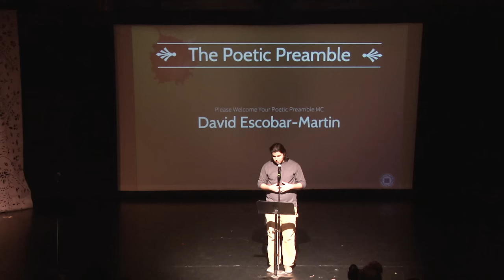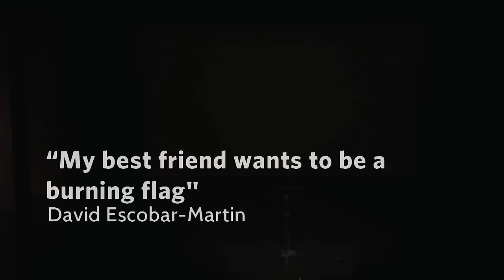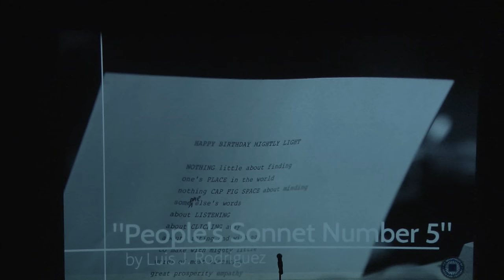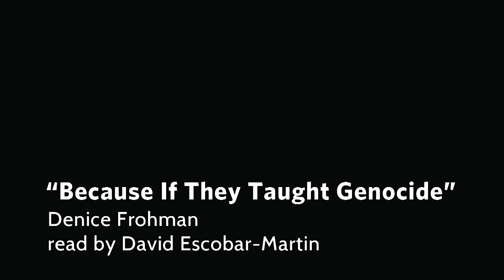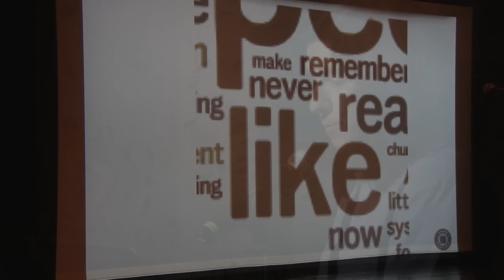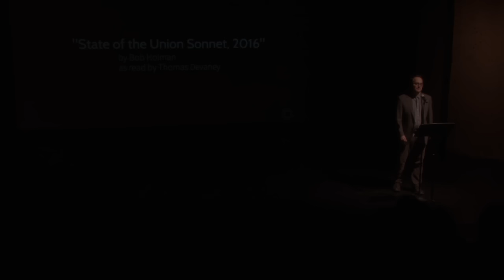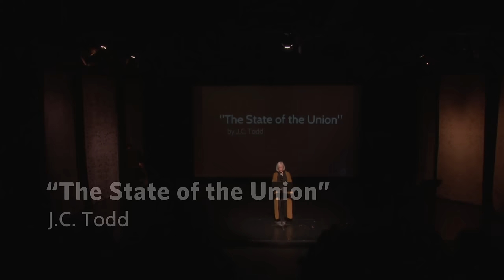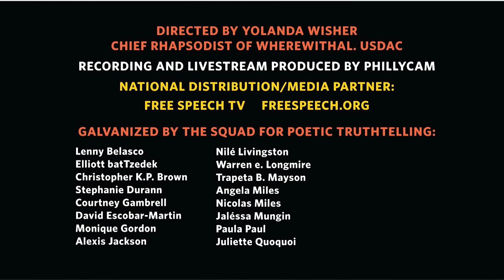2016 Poetic Address to the Nation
[Official Poetic Address begins at 16:42, after Poetic Preamble...]

Every year, the President delivers a State of the Union address highlighting important issues from the past year and suggesting priorities for the coming year. It’s a broadcast from one to many. But democracy is a conversation, not a monologue. The People’s State of the Union is an invitation to supplement the President’s stories with our own, together hosting a national conversation in our own homes, schools, houses of worship, and community organizations.

Between January 23-31, 2016, more than 100 communities across the U.S. gathered to share stories about the state of our union and uploaded them to an online Story Portal. Their stories inspired a diverse group of poets to create The Poetic Address to the Nation, a poem for the page and the stage, performed live in Philadelphia and livestreamed by PhillyCAM in conjunction with FreeSpeechTV.

This video begins with the Poetic Preamble hosted by Montgomery County Poet Laureate David Escobar-Martin and featuring emerging poets Shaneka Briggs, Kassidi Jones, Julian Randall, and Sabrina Slipchenko. Hosted by Yolanda Wisher, USDAC Chief Rhapsodist of Wherewithal, and newly named Poet Laureate of Philadelphia, the body of the Poetic Address begins at the 16:42 minute mark, and features sonnets about the state of our union composed by Wisher, Cathy Linh Che, Thomas Devaney, LaTasha Natasha Diggs, Denice Frohman, Ross Gay, Bob Holman, Margaret Randall, Luis Rodriguez, J.C. Todd, and Tanaya Winder. The Address also includes performances by local Philly luminaries Bethlehem & Sad Patrick, Trapeta Mayson, Jena Osman, Frank Sherlock, Monnette Sudler, and Kirwyn Sutherland.

More info on the U.S. Department of Arts and Culture and the People's State of the Union